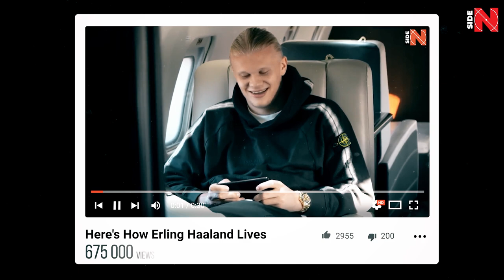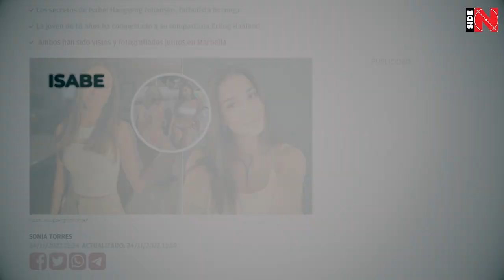You won't believe WHO HAALAND DATING WITH 😱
Who is Erling Haaland's Secret Lover, Isabel Haugseng Johansen?

Erling Haaland had the reputation of a kind of lover who allegedly seeks to drag an endless number of beautiful women into his bed.

The funny video featuring Borussia's fitness coach Pamela Reif, when Erling was suspected of light flirting, immediately comes to mind. This particular ‘Stay Fit’ episode was watched by almost 4 million viewers.

The Viking has also been linked with Alica Scmidt – another very attractive Dortmund coach who helped the Hornets achieve their best results in sprints. As we all know, Erling is good at sprinting and we won’t be surprised if it’s because of additional lessons with the marvelous Alica...

Remember the story about “five girlfriends”, which was widely circulated in the world media? Once in an interview, Haaland confessed he has “five girlfriends” and even said he sleeps with them every night:

"I sleep with the five balls for each hat-trick I have scored. I lie in bed and I feel good with them. They are my girlfriends," revealed Erling back when he was representing RB Salzburg.

We wonder how the current girlfriend of Man City forward would have reacted to all these hyped headlines at the time... Maybe she “would not be too pleased”, to say the least...

From time to time, various media tried to make a kind of ladies' man from Haaland, but ended up failing! Erling has become an example of professionalism and, in fact, the second Cristiano Ronaldo, if we are to talk about discipline – the Norwegian is a fanatic of strict adherence to the regime, having the same mentality as his idol: "Every day provides a new opportunity to get even better."

In terms of choosing the life partner, our hero had a clear plan, which was, most likely, discussed even with his father.

As it became known, Erling Haaland has been in love for quite a while and made his choice, the guy just did not give full rein to his feelings.

The name of his chosen one is Isabel Haugseng Johansen, or Isabel Johansen. She is Haaland’s old friend from the city of Bryne – it was at Bryne Fotballklubb, where the attacker began his boyhood and youth career.

Isabel is also a footballer, she is currently 18 years old and plays for the same local Bryne Fotballklubb, but with such a big name beside her, it is time to move to Manchester and play for Man City women's team - Erling, you will settle the matter, right?

For a long time, "our Romeo and Juliet" were just friends, but as we all know well, feelings often tend to turn into something more called LOVE!

This secret relationship has also been going on for long enough. Probably, from a spell at Dortmund. It was then that Erling dwelled on his relationship with a certain unknown lucky girl for the first time, but things were not going well for the couple then:

"She was complaining because I didn't have a lot of time for her. One day she asked me to choose between her and football. I sometimes miss her," the lad shared.

At this very moment, he and she are in the most romantic period, when love blossoms most. Haaland's friends, in a brief comment to The Sun, noted Erling being "in love." The journalists did not know with whom exactly, until November, when the Norwegian and ‘a mystery brunette’ were spotted on vacation in Marbella, Spain – Haaland has a nice house there, thus he decided to spend there a mini-vacation during the World Cup in Qatar, on which Norway failed to qualify for.

Here is the first photo of the couple leaked to the media. And here is the second one, which shows how beautiful Isabel is - we must say, the guy has good taste - the girl is also a wonderful person, the footballer’s entourage noted. Isabel appreciates the privacy of her relationship with Erling to the point of him not posting joint photos on his Instagram page, and her having a closed Instagram account – no race for fame, for thousands of subscribers, a perfect woman for a Viking who does not want too much noise around!

“Isabel doesn't want to be prominent and is not a typical WAG. In fact, she closed her social media platforms in order not to give a reason for possible speculation or leakage of information," OK Diario informs.

However, a photographer from The Sun caught the couple at a Christmas party in Manchester - as we can all see, Isabel wasn't too happy about the picture :)

Haaland never chased shiny glossy models, he always knew: Isabel will be the one. She knows the leader of Manchester City as no other can, she herself plays the number one game, perfectly understanding the daily routine of a professional even of his magnitude.

Moreover, she will not get on his nerves - Erling highly values full trust his partner shares so that she does not spoil his routine and, therefore, his career. Well, a pretty smart move for a blond giant.

The girl has a rather positive impact on Erling and helps him keep his feet on the ground.